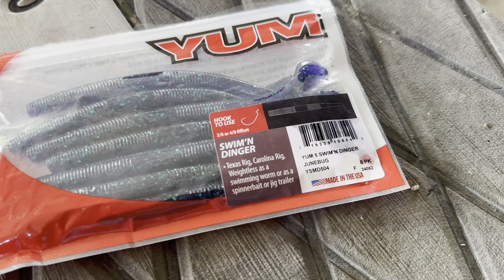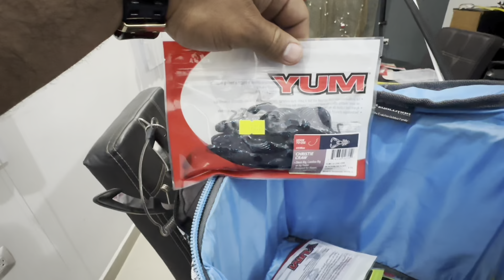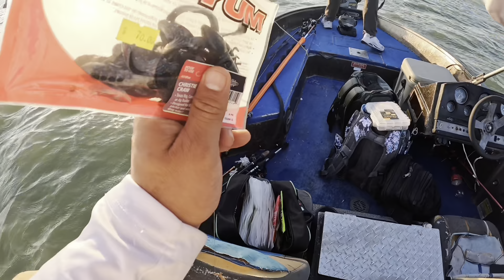Nuevos Arreglos de Pesca Post-Huracán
Únete a nosotros en esta emocionante aventura de pesca en la presa Don Martín.  la presa estaba al 10% de su capacidad, pero todo cambió después del paso del huracán Alberto. El agua subió, los spots cambiaron y la búsqueda de lobinas se volvió todo un reto debido a la transformación total del terreno. ¡Descubre cómo nos enfrentamos a estos desafíos y disfrutamos de la pesca en un entorno totalmente nuevo en este episodio lleno de acción